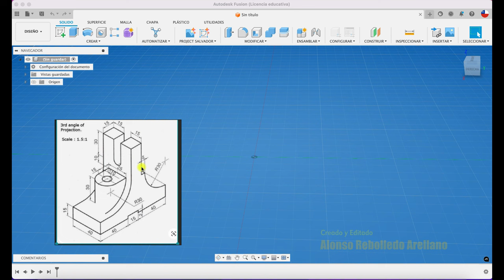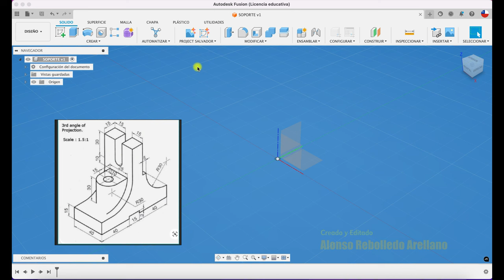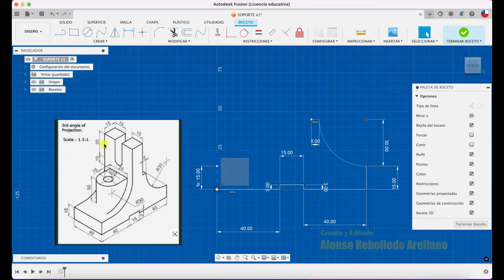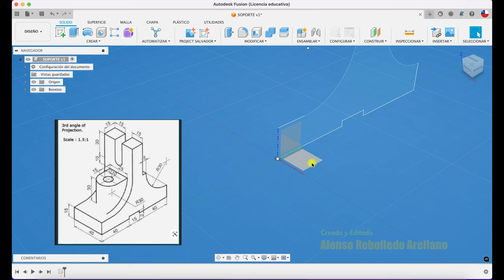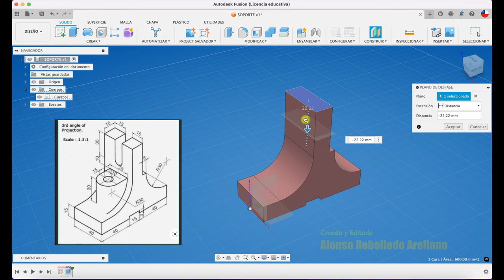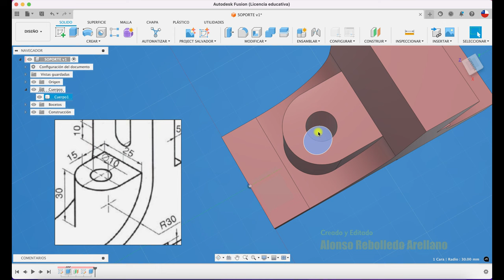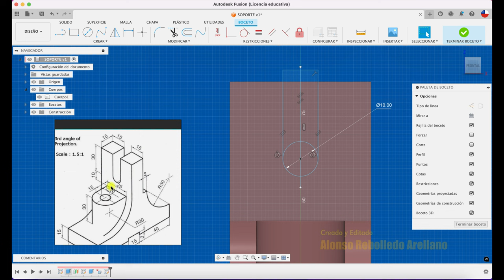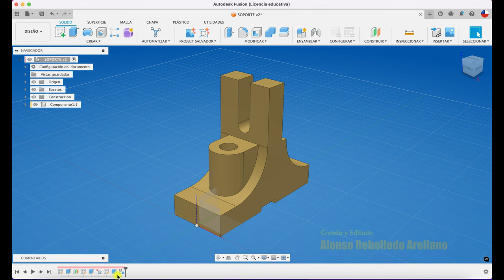FUSION 360 para principiantes: diseño soporte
Hola, acá para aprender FUSION 360. Saludos!